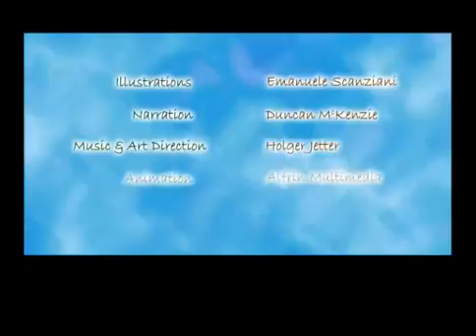The First Well Learn English with subtitles Story for Children BookBoxcom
Konyada İngilizce kursu

konya ingilizce kursu, konyada ingilizce kursu, konya ingilizce kursu fiyatları, konya rusça kursu, konyada rusça kursu